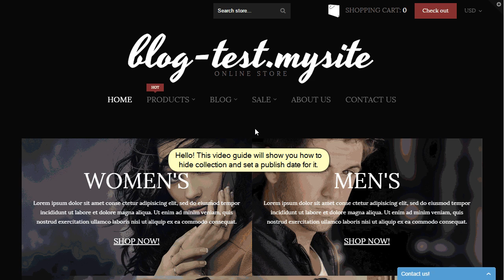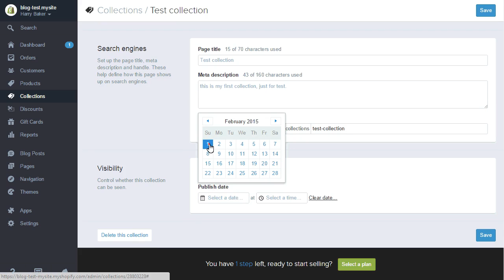Shopify. How To Hide Collection And Set Its Publish Date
This tutorial shows how to hide collection and set a publish date for it in Shopify store.